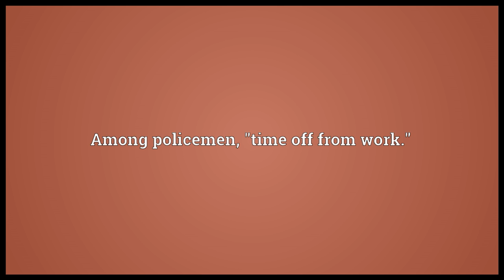Fifty six Meaning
Video shows what fifty six means. Among policemen, "time off from work.".  fifty six pronunciation. How to pronounce, definition by Wiktionary dictionary. fifty six meaning. Powered by MaryTTS